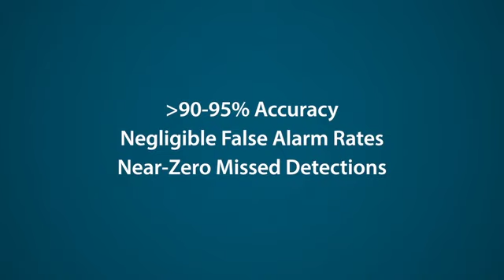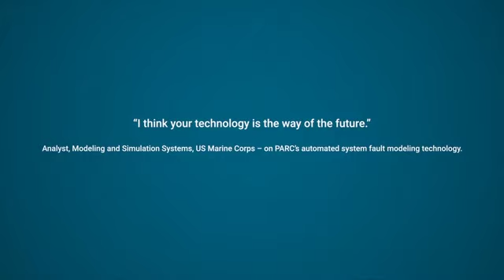A Closer Look - MOXI IIoT System Analytics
PARC has leveraged its deep expertise in system prognosis and health management to help organizations transition to the next stage of system maintenance - MOXI IIoT System Analytics.  MOXI yields insights about system health, safety and performance, allowing for improved uptime, extended equipment life and lower maintenance costs. It employs low-cost sensors to continuously monitor system state. It also utilizes AI and model-based diagnosis algorithms to efficiently detect and accurately classify abnormal system behavior. MOXI allows for the prediction of failure points in future scenarios and provides organizations actionable recommendations for optimal system health and asset management.